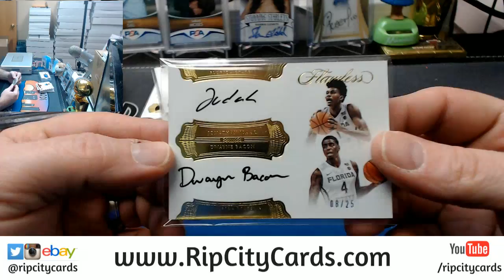2017 18 Flawless Basketball Collegiate Player Break Random